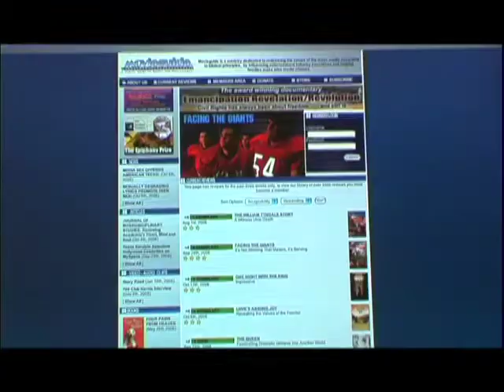Dr. Ted Baehr reviews High School Musical 3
Dr. Ted Baehr with Movieguide.org reviews High School Musical 3